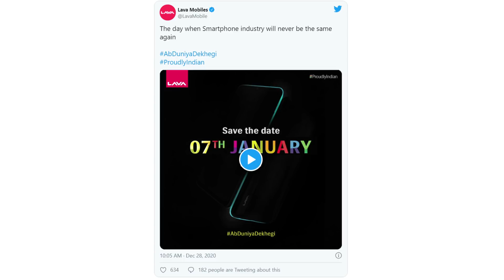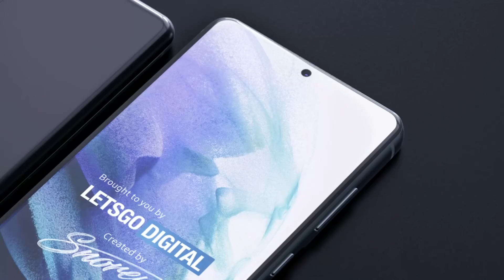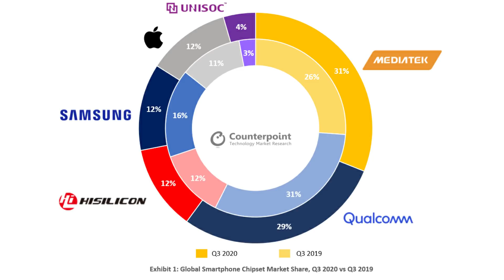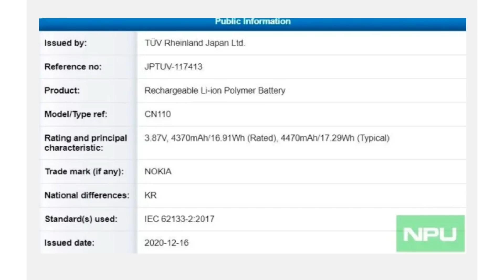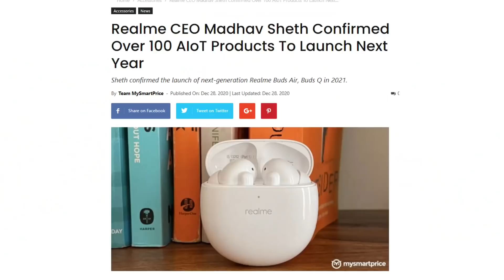Realme X4 Cancelled,Realme Q2 India LaunchNew Lava Mobile Launch,Nokia New Mobile Specs #311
If link doesnot open pls search Offers Zone 2020 in telegram and join.

Flipkart Big Diwali Sale offers

Flipkart Mobile Offers

Amazon Offers

Amazon Mobile offers

00:00 Introduction
00:36 Lava to launch new smartphones on January 7
01:50 Samsung S22 Indiplay Camera New Technology
03:09 Realme X5 Details
03:45 MediaTek leads global market Q3 2020
04:20 Realme Q2 Powered by MediaTek Dimensity 800U Launch in India Soon
05:09 New Nokia phones launch soon
05:52 Realme CEO Madhav Sheth Confirmed Over 100 AIoT Products To Launch Next Year
06:41 POCO M3 May Launch Soon in India,But not on Jan 13
07:17 Tesla May Finally Enter India in 2021, Model 3
07:58 Like - Share - Comment

Best Mobile Under 10000Rs

Samsung M01S
Infinix Hot 9
VIVO U10
Moto E7 +
Realme Narzo 20A
Redmi 9 Prime

POCO M2 Pro
Redmi Note 9 Pro
Realme 6
Realme 6i
Realme 7
Realme Narzo 20 Pro

Best Mobile Under under 20000Rs

1) Realme 7 Pro
2) POCO X3
3) Redmi Note 9 Pro
4) Moto One Fusion +
5) Samsung M31s

Best Mobile under 25000Rs/-

Best Mobiles Offers

Moto G9
Moto one fusion+
Realme C12
Poco M2 Pro
LG G8X
Samsung A50S
Redmi K20 Pro